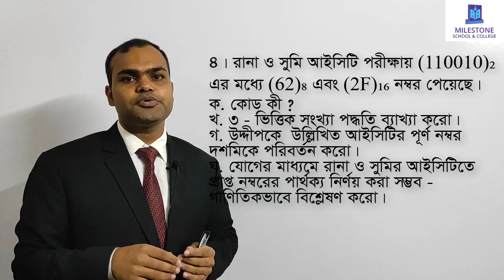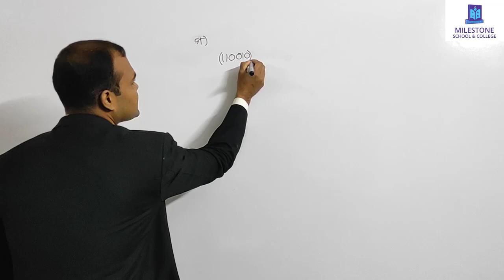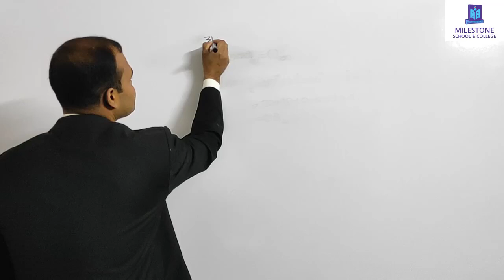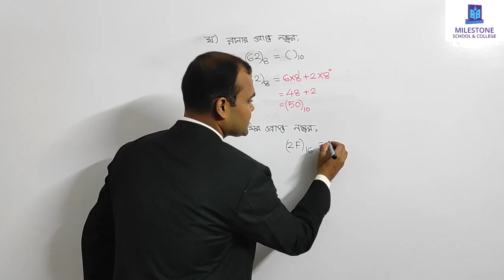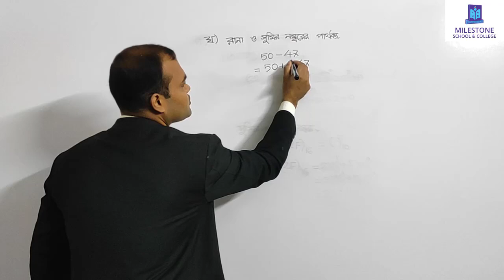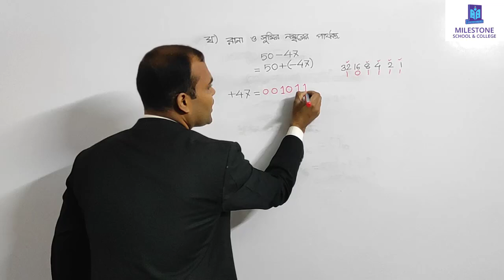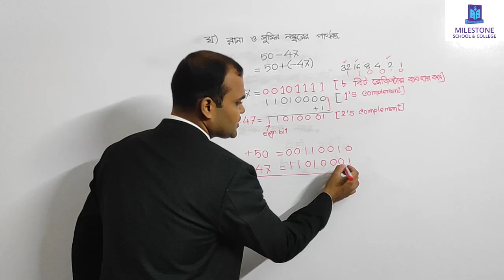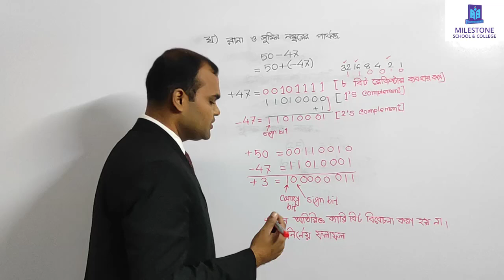HSC ICT | Combined Board 2018 | Question No-4 Solution | HSC ICT Chapter 3 Part 1